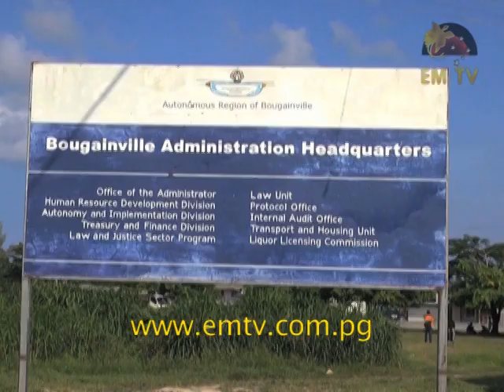Public Expenditure and Financial Accountability Program Launched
A framework that will diagnose the strengths and weakness, of the Public Financial Management System was launched in Port Moresby...- visit us for the latest news...